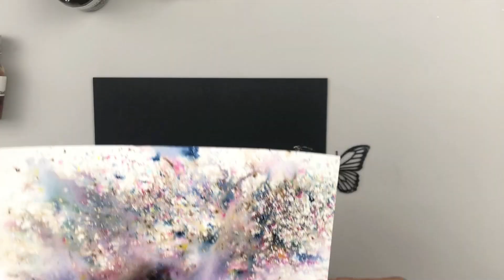Simple Techniques using Watercolor Powders-Be Creative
Some simple ideas for using watercolor powder to create backgrounds for your card making projects.